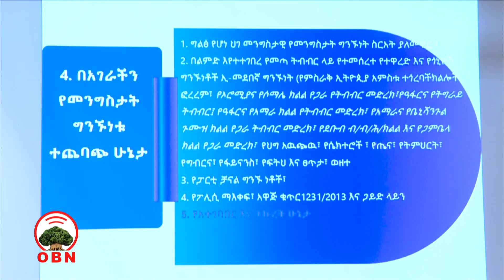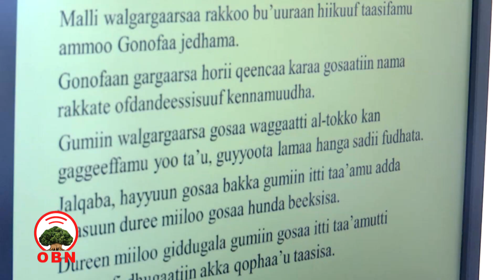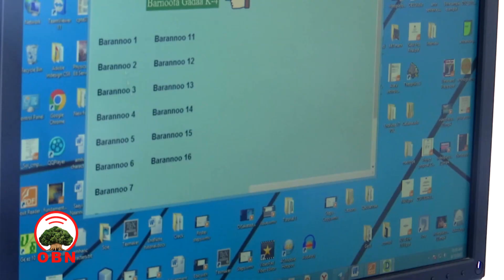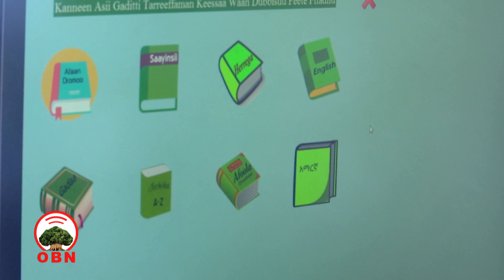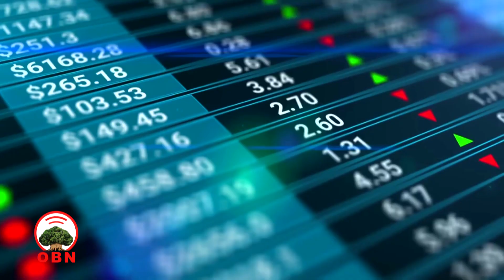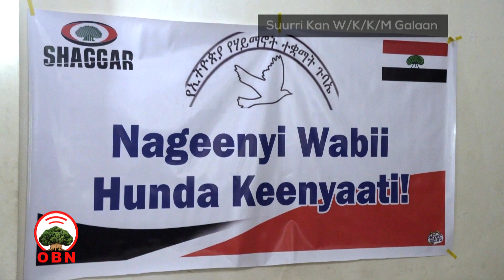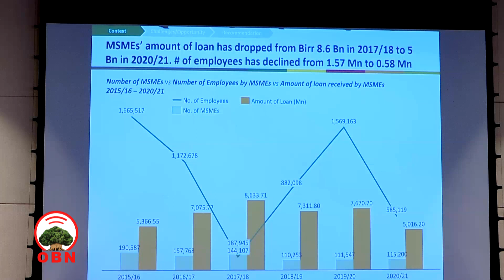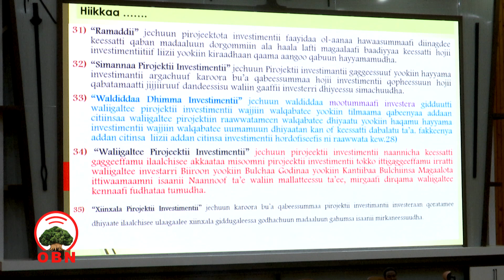Oduu wixata Galgalaa 12/10/15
OBN Waxabajjii 12,2015- Oduu Galgalaa